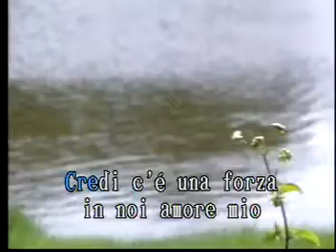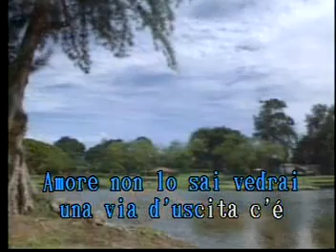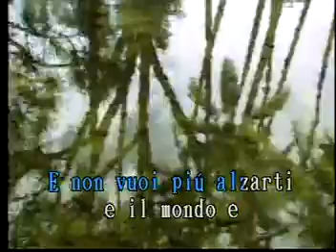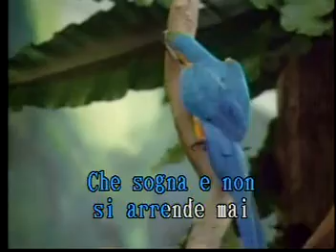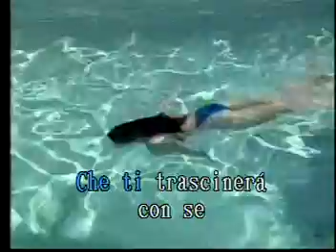La Forza Della Vita Las Rocas